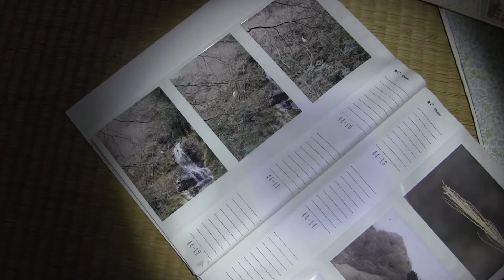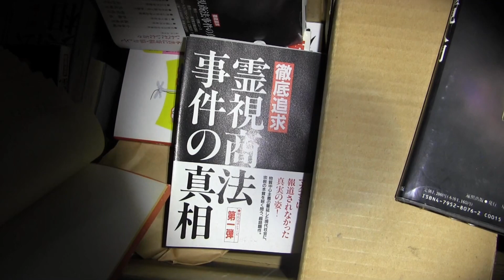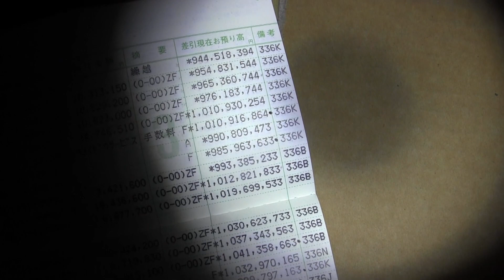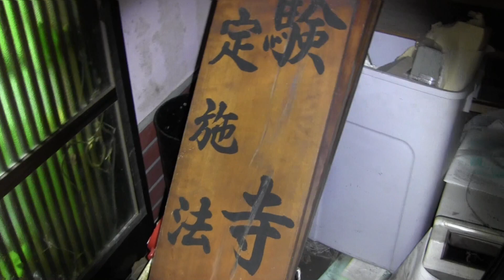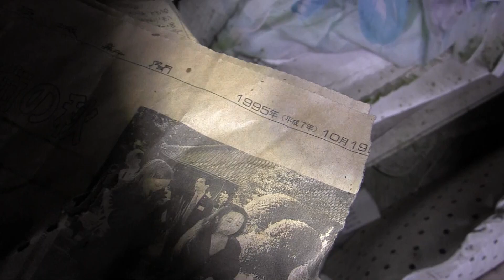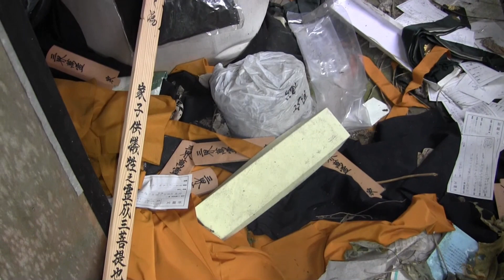詐欺寺・・・金を騙し取ること数十億円！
廃墟となった詐欺寺。
その通帳には数十億円の預金が。
霊感商法の商品多数。